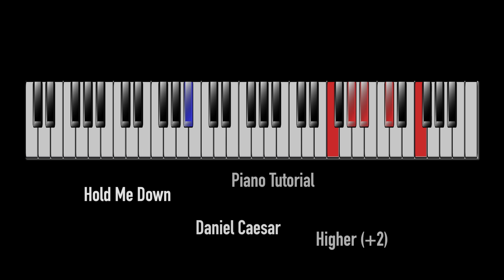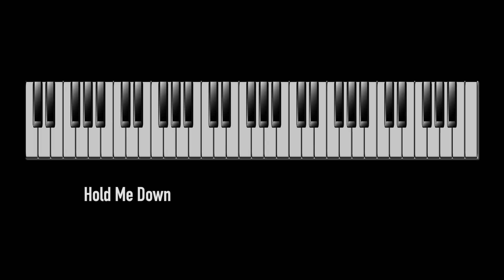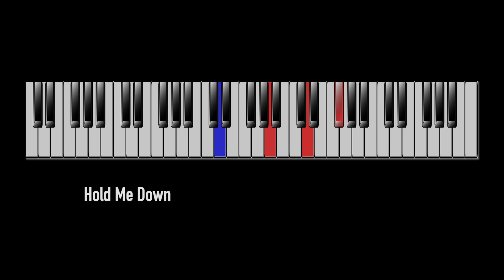Hold Me Down Daniel Caesar Piano Tut. Higher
Hold Me Down Daniel Caesar Tutorial.
Higher +2

[Chorus]
If you love me baby let me hear you say it
I know I'm your favorite
First you love me then you leave me in the basement
First you love me then you leave me on the pavement

[Verse]
I got this girl, she's making me crazy
I nearly let her have all my babies
Pussy so good, it sets me on fire
I leave myself, I elevate higher
You're fly girl, but you're headed to maybe
I'll take the time, treat you like a lady
My life's a spectacle, a sad story
Perhaps I'll find my way to the glory, yes

[Pre-Chorus]
I’m the one that took you to higher heights
That's what I was trying to do
I know you had your dreams of a better life
This time we ain't making it through

[Bridge]
You're getting on a plane
And travelling far away
You left me with the pain
I carry it everyday
Who do you think you are
Some kind of celebrity

[Outro]
I never asked for much only that you stay true
Need I remind you all the things I do for you?
Who can not blame, I play the game
Well just for now
I was wondering can you hold me down